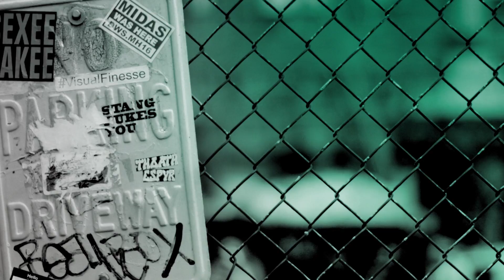Jack Williams, Harry Williams & Joanne Froggatt Discuss "Liar"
The six-part series, "Liar," which was created, written and executive produced by BAFTA and Golden Globe® nominated producers and screenwriters Harry and Jack Williams’ of Two Brothers Pictures, stars Golden Globe winner Joanne Froggatt and BAFTA’s Sian Phillips Award recipient Ioan Gruffudd. "Liar" introduces Laura Nielson (Froggatt) a bright and dedicated teacher, and Andrew Earlham (Gruffudd), a renowned surgeon whose son is a student at Laura’s school. After a seemingly innocent date, a series of volatile accusations capsize their lives. Secrets and lies slowly unravel in a tense and gripping series where everyone is lying in some way until the truth ultimately reveals itself.